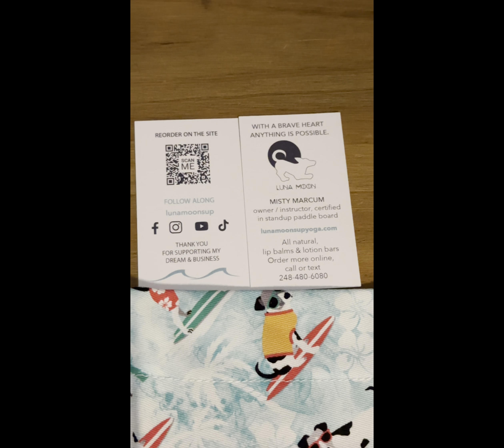Luna Moon SUP Yoga